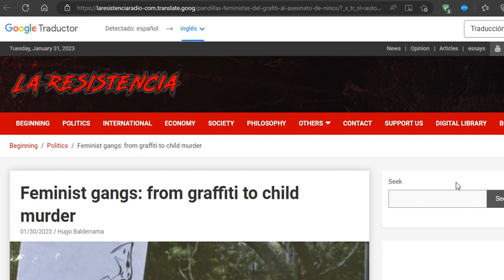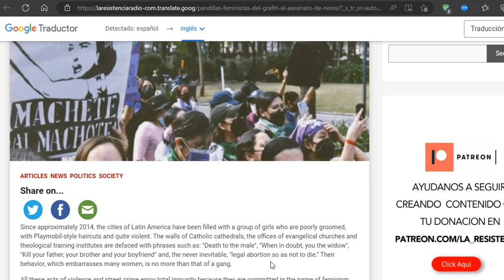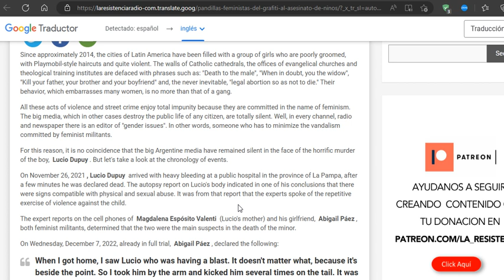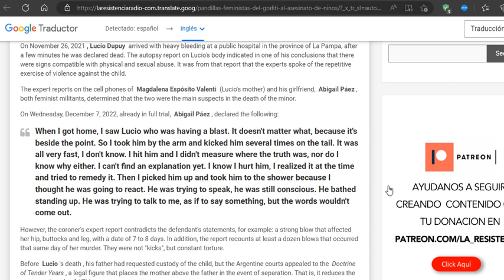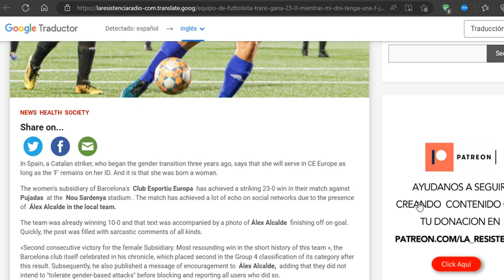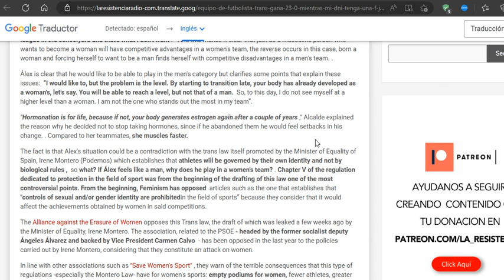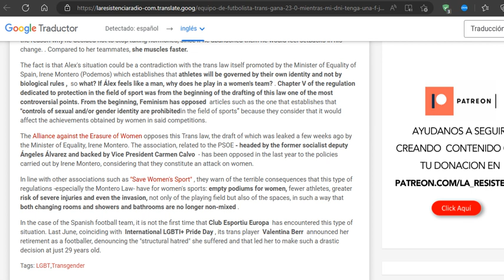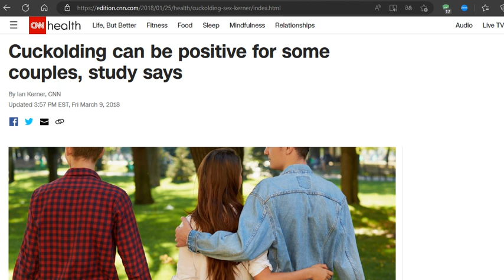For the record #7: F1m1n1sm agenda: a little piece of LATAM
Argentina have it worse.